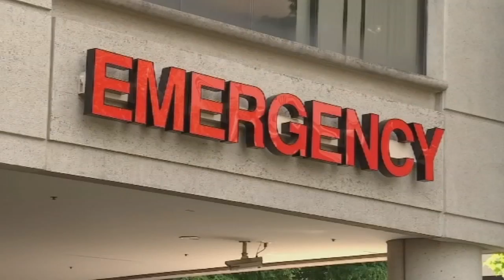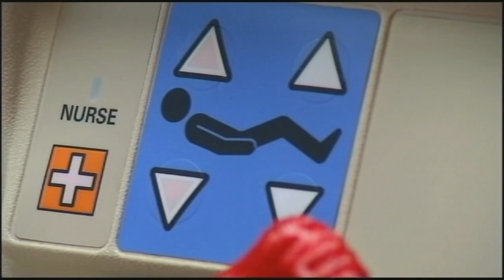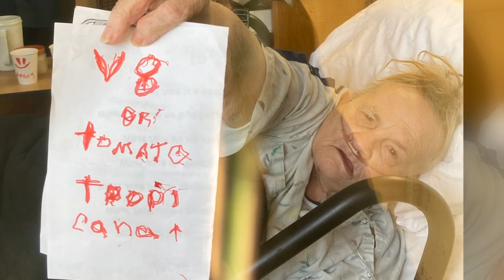81-year-old Keizer woman around for Mother's Day after surviving battle with COVID-19